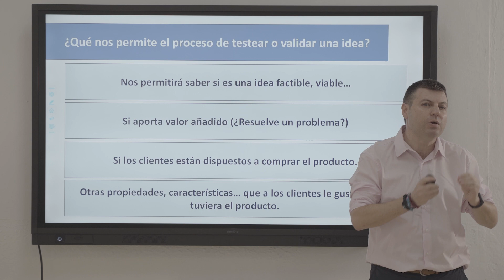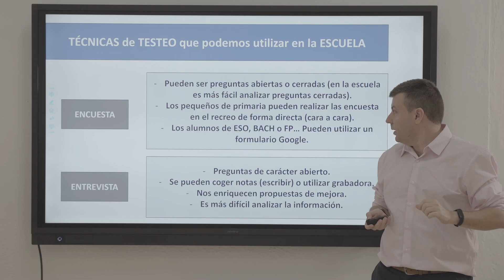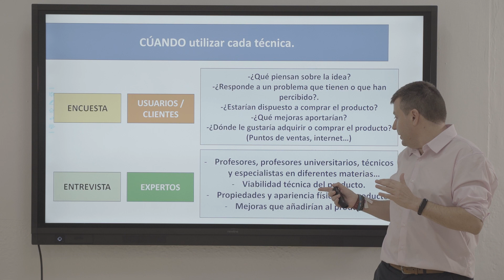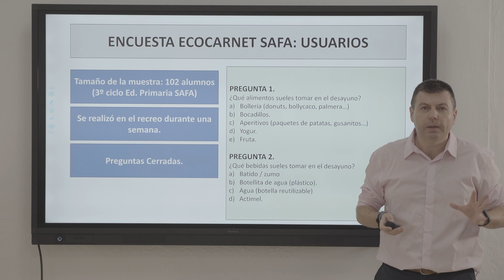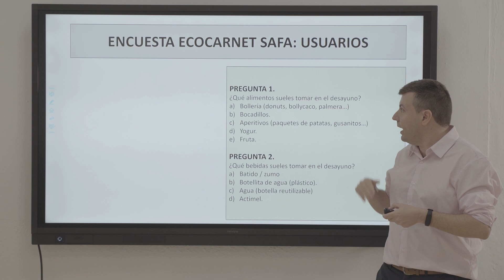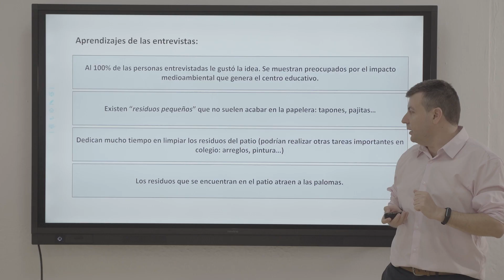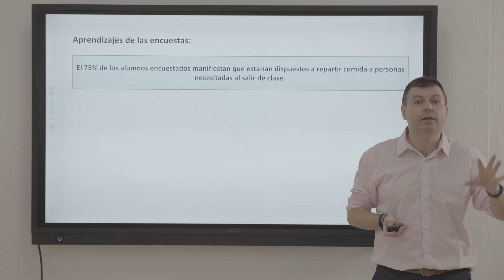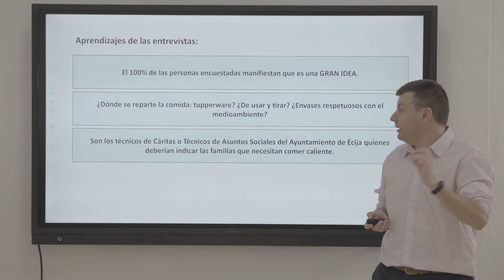✅ Cómo TESTEAR y VALIDAR una idea | Aula Empezar T1 E5 | Empezar.tv